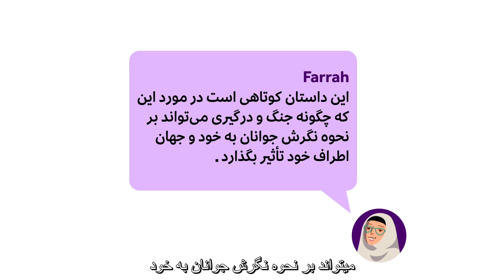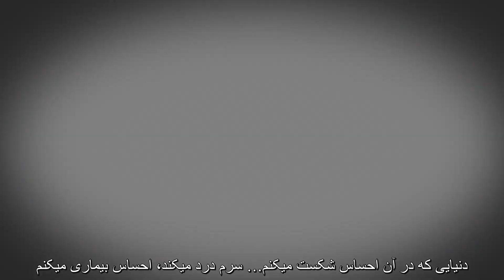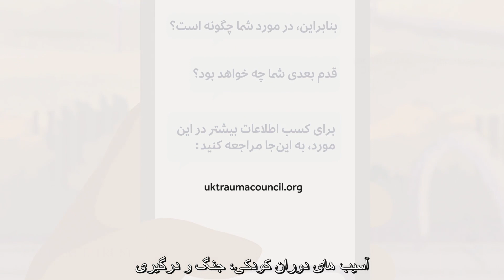آسیب های دوران کودکی، جنگ و درگیری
The UK Trauma Council (UKTC) has created this short animation for young people to illustrate the ways traumatic experiences during war and conflict might impact them. Storytelling helps convey and normalise common physical and emotional responses. The animation also highlights how dealing with the past can help young people move forward and the key role that social connection plays in this journey.

About the UK Trauma Council: The UK Trauma Council (UKTC) is an independent group of leading experts, drawn from a variety of disciples across all four nations of the United Kingdom (UK). It brings together expertise in clinical understanding, research, lived experience and policy, producing and sharing evidence-based and accessible resources for practical application, tailored to a wide variety of audiences. UTKC is hosted and supported by Anna Freud.